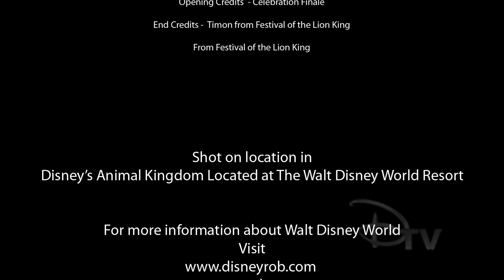Festival of the Lion King In HD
Festival of the Lion King within Animal Kingdom, Camp Minnie-Mickey, Walt Disney World in High Definition (HD) & 2 Camara views using Sony XDCam.